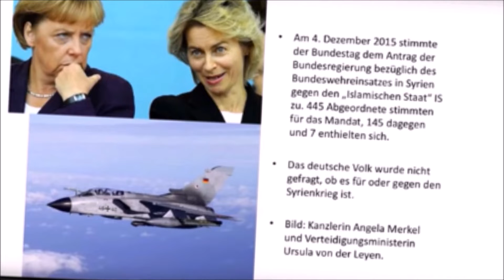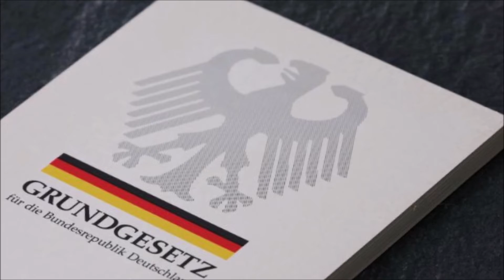Teil V zur Kampagne „Stoppt den Grundrechtsboykott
Europawahl wird unser Grundgesetz 70 Jahre alt. Unser Grundgesetz war die erste verfasssungsmäßige Ordnung, die einen direkten Bezug auf die universellen Menschenrechte hatte. Desweiteren ist in unserem Grundgesetz die Menschenwürde unantastbar. Darum hat uns ein Großteil der Welt seinerzeit beneidet. Allerdings gibt es hierbei auch einen Haken. Unser Grundgestez ist nur dann effektiv, wenn man es auch konsequent umsetzt, dafür wurde es gemacht, um Recht zu sprechen und Gerechtrigkeit gegenüber Jedermann walten zu lassen. Allerdings richtet nicht Justizia selbst, sondern ein Richter. Unser Grundgesetz ist hierfür das juristsiche Werkzeug. Was wäre aber, wenn die Richter keinen Gebrauch von diesem Werkzeug machen oder noch schlimmer, dieses Werkzeug irgendwann gänzlichg abschaffen? Welches Licht würde auf diese Richter fallen und was würde das über die Politiker aussagen, die diese Richter ernannt haben? Denkt mal in Ruhe darüber nach. Wie befangen ist das, wenn ein Verfassungsrichter eine Kampagne anstößt zum Beseiteschieben der Ewigkeistgarantie (Artikel 79 Absatrz 3 Grundgesetz) und das selbst als Revolution bezeichnet? Wie groß ist die Versuchung wenn man Verfassungsbeschwerden auf den Tisch bekommt, von denen ein Teil sich an der von ihm angestoßenen Kampage orientiert? Und was ist das für ein Menschenbild, wenn dann sein Senat zwei mal urteilt, nur Demokratie und Wahlrecht, nicht aber Menschenwürde, Rechtstaatlichkeit, Sozialstaatsgebot, Föderalismus und Friedensgebot stünden unter dem Schutz der Ewighkeitsgarantie? Wie sind die Verfassungsrichter auf die neunmal kluge Idee gekommen, sie könnten nur in den extremen Fällen befangen sein, wenn sie über den selben Fall schon einmal in einer niedrigen Instanz geurteilt haben, und dass sie nicht befangen wären, wenn sie ein ideologisches oder lobbymäßiges Interesse am Ausgang eines Verfahrens haben?

Weitere Informationen erhaltet Ihr unter